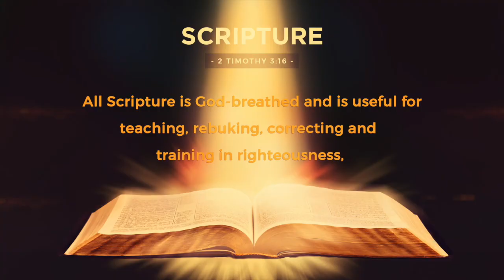The Exodus Example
St. Paul uses the Exodus as an example of what not to do for us and for the Corinthians. And just as Jesus is with us, leading us on our way, Jesus was with the Israelites during the Exodus as well. Pastor Robert has more to share in this episode of "The Word."